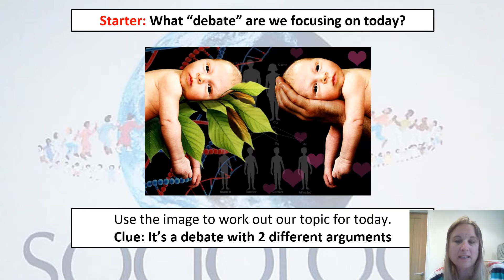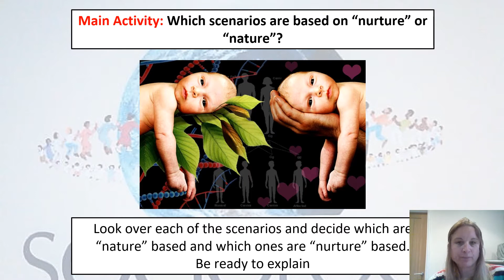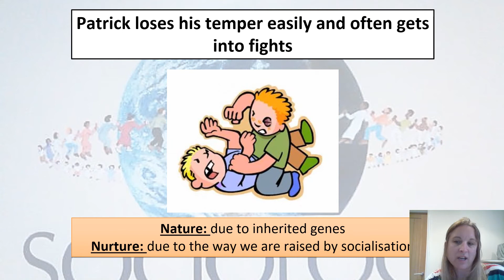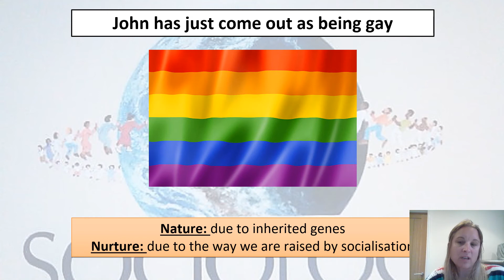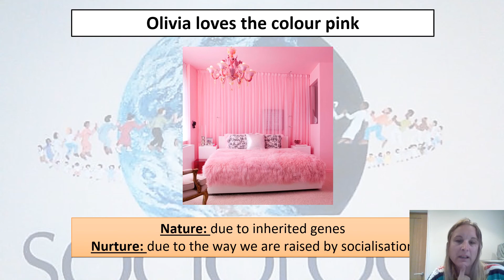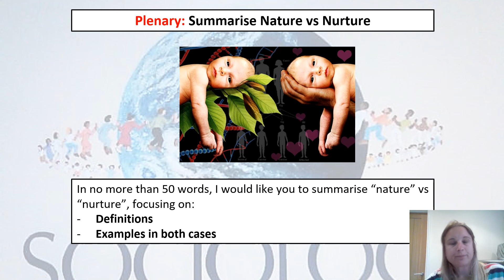Sociology - KC 7 nature vs nurture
GCSE sociology - Key Concepts lesson 7